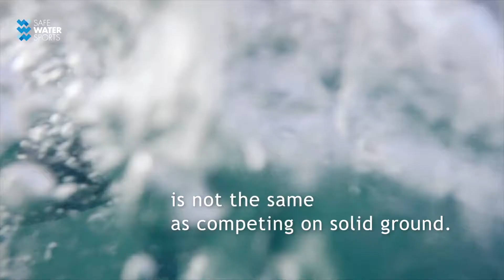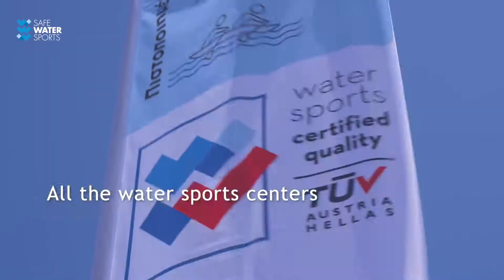Safe Water Sports app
The video presents the features of the free to download application by Safe Water Sports.